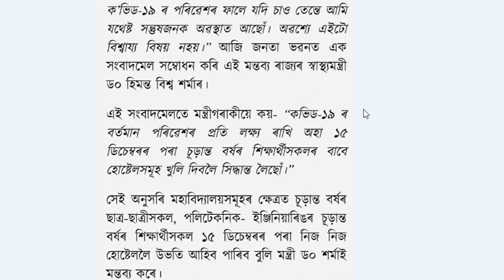Latest update for students